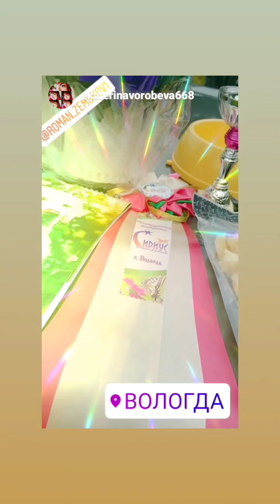Монопородная выставка Лабрадоров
07.08.21г.
Закрытое зоотехническое мероприятие Лабрадор ретривер ранга КЧК
г.Вологда.
Эксперт: Ольга Тесленко
Лабрадор 10 месяцев
Гелендваген Вон Остен Херц
CW/ /1/4 ЮКЧК
Мы стали ещё на одну ступеньку ближе к закрытию титула Юного Чемпиона НКП.
Большое спасибо эксперту, за высокую оценку моего парня.